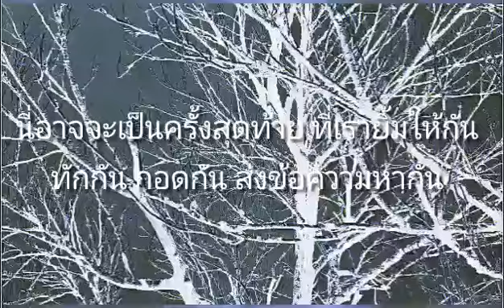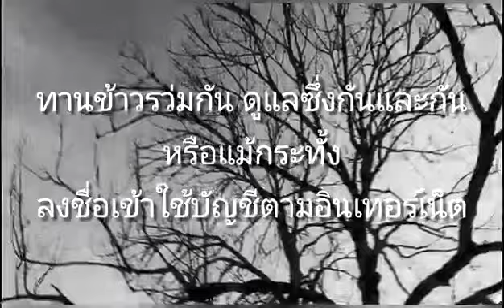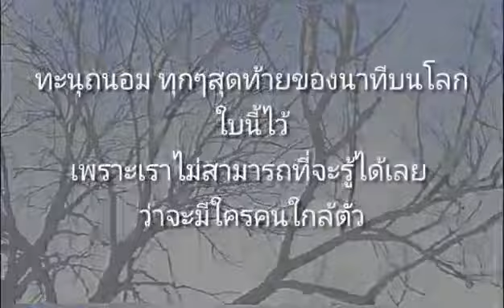คำคม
คำคม 2ทุกนาทีอย่างมีค่า
คำคม ไวรัสโควิด-19 ดูแลซึ่งกันและกันทุกๆนาทีอย่างมีค่า..